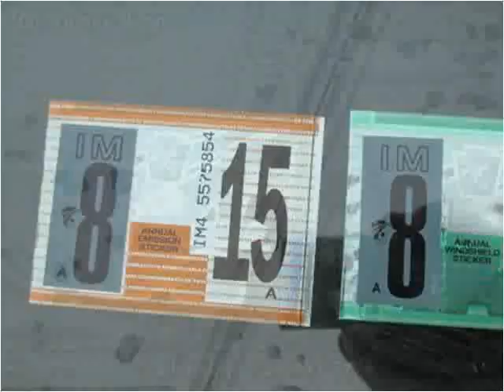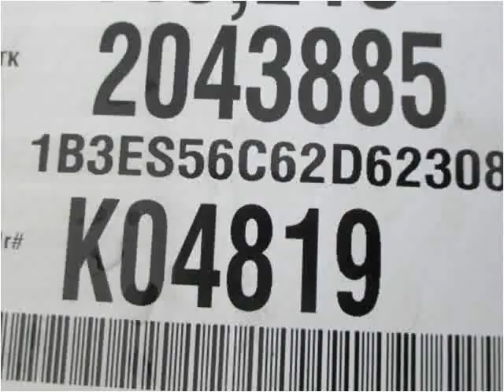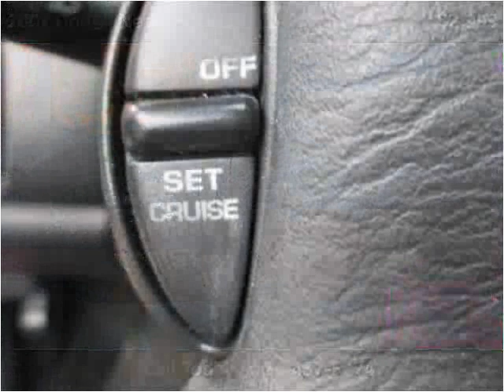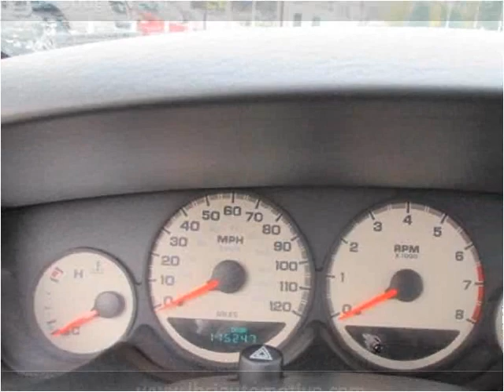2002 Dodge Neon Used Cars Uniontown PA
This 2002 Dodge Neon is available from LBSI Automotive LLC.